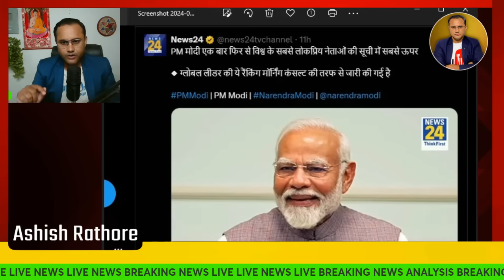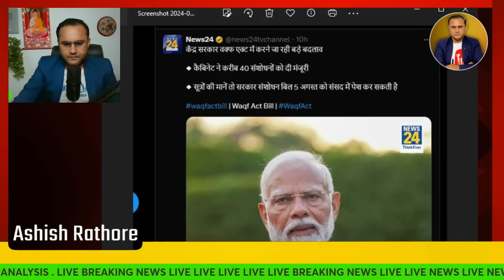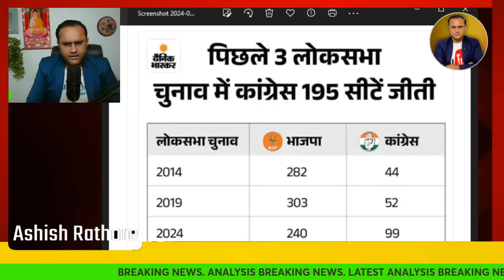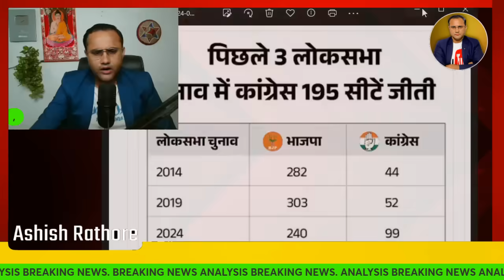BIG UPDATE :- मोदी - शाह का बड़ा ऐलान । कॉंग्रेस डूब रही । राहुल का सूपरा साफ